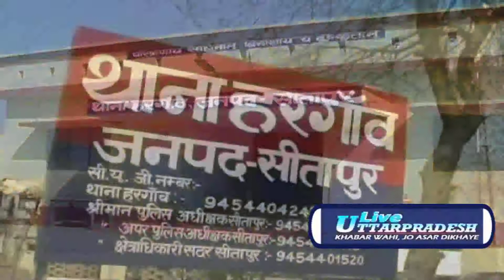Train Accident in Sitapur- Live Uttarpradesh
In sitapur city one couple died by train accident.